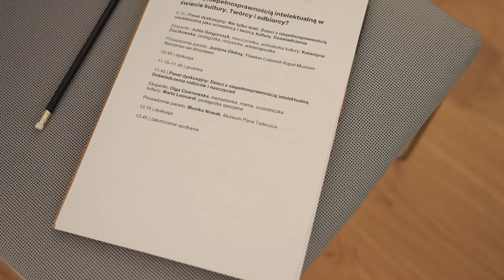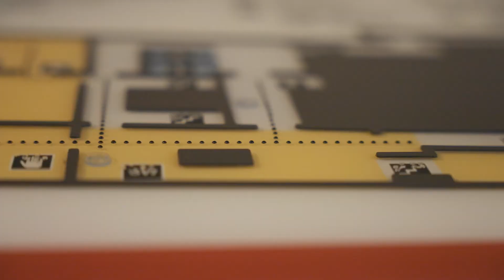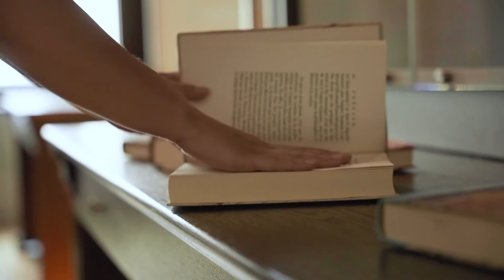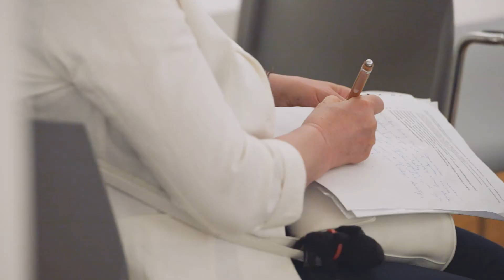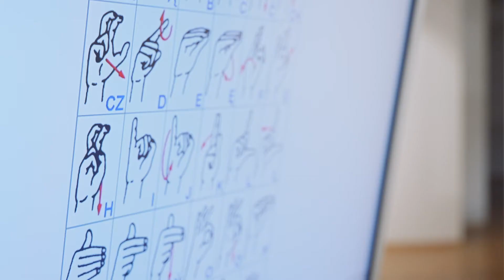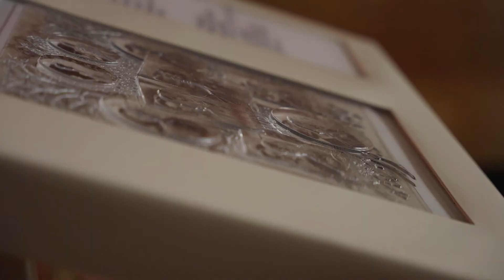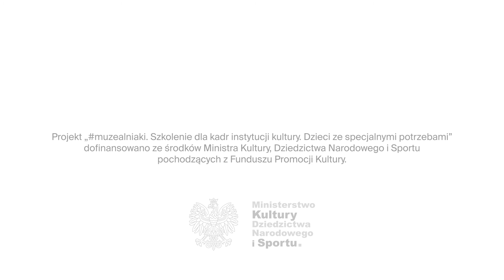muzealniaki. Dzieci ze specjalnymi potrzebami | Szkolenie dla kadr instytucji kultury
Film powstał w ramach projektu „muzealniaki. Szkolenie dla kadr instytucji kultury. Dzieci ze specjalnymi potrzebami”. Szkolenie odbyło się 2, 10, 17 i 24 czerwca 2021 w Muzeum Pana Tadeusza. Materiał skierowany jest do pracowników: muzeów, bibliotek, domów kultury i innych instytucji kultury, które wśród swoich odbiorców mają dzieci ze specjalnymi potrzebami, w tym z niepełnosprawnościami, a także planują rozszerzenie oferty, stając wobec wyzwania realizacji programu dla tej grupy docelowej.

Projekt muzealniaki. Szkolenie dla kadr instytucji kultury. Dzieci ze specjalnymi potrzebami dofinansowano ze środków Ministra Kultury, Dziedzictwa Narodowego i Sportu pochodzących z Funduszu Promocji Kultury.

Patroni medialni: Czas dzieci, Dzieciaki w plecaki, Fundacja Rodzic w mieście